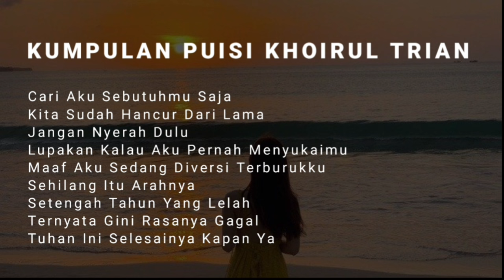Kumpulan Puisi Khoirul Trian : Musikalisasi Puisi